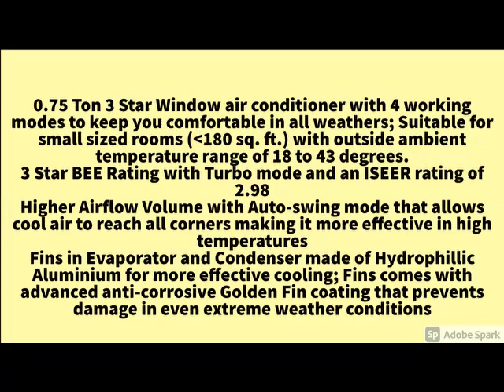New AmazonBasics 0.75 Ton 3 star Window AC (PM 2.5 Filter, 2020 Model, PBAC12K3FS301, White)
AmazonBasics 0.75 Ton 3 star Window AC (PM 2.5 Filter, 2020 Model, PBAC12K3FS301, White)...